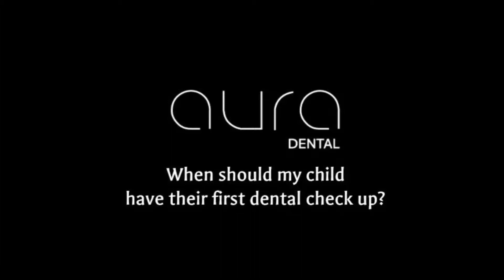When should my child’s first check up be?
When should you take your child for their first dental check up?
Dr Yovaan Ilangakoon explains.